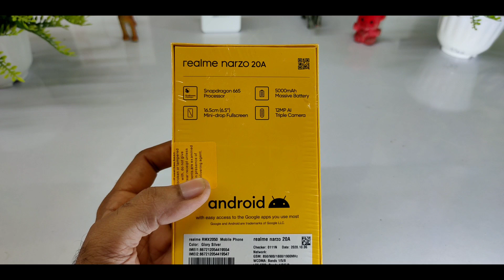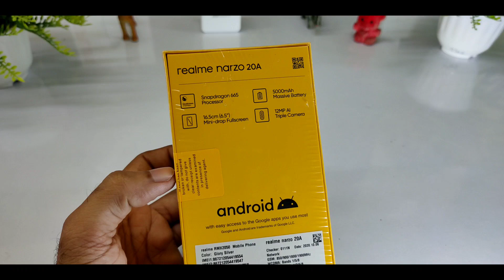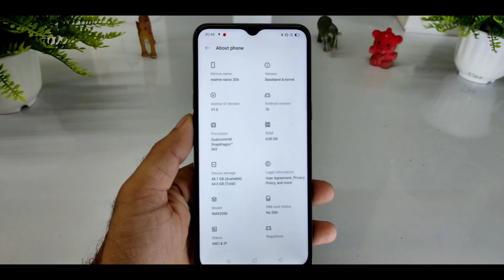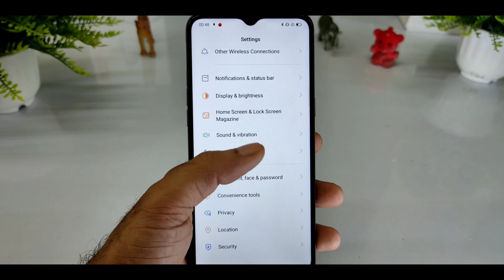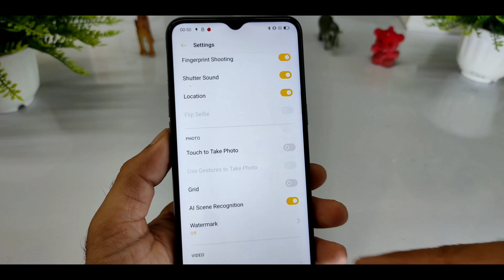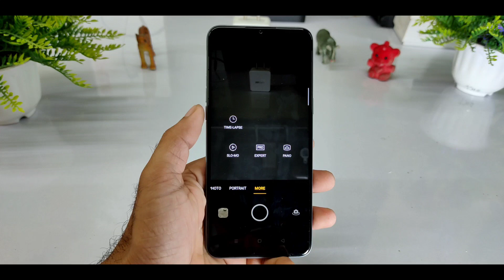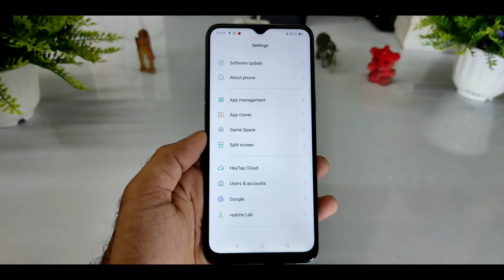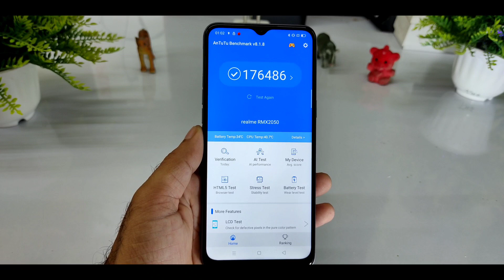Realme Narzo 20A Unboxing & Full Overview, Camera Quality | retailer unit | Pesa Wasool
3/4 GB RAM | 32/64 GB ROM | Expandable Upto 256 GB
16.51 cm (6.5 inch) HD+ Display
12MP + 2MP + 2MP | 8MP Front Camera
5000 mAh Lithium-ion Battery